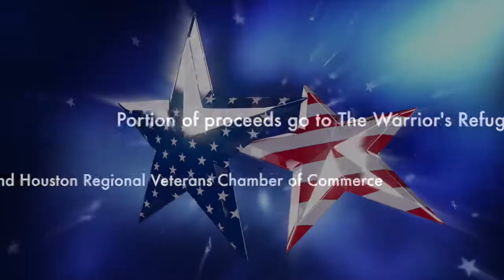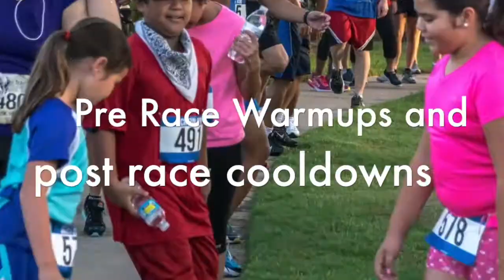4th Annual Pearland Independence Day 5K Fun Run and Veterans Walk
Celebrate 4th of July weekend with Pride - join us at The Pearland Town Center for a Fun Run with a certified 5K Track for runners and alternate route options for Veterans.

A portion of proceeds go to some amazing local organizations "The Warriors Refuge" and "Houston Regional Veterans Chamber of Commerce".
Please feel free to visit these wonderful Veteran's Non-Profits below:
Houston Regional Veterans Chamber of Commerce
The Warriors Refuge

$10 Registration Fee - Veterans and First Responders Run Free
Bring the whole family - strollers are welcome and pets too
Race Starts at 7:00 am - registration starts at 6:00 am followed by warmups and National Anthem along with opening ceremonies.
Support our Veterans, local businesses, community, enjoy food and festivities, fun activities, greet your neighbors and more .. save the date
Greater Businesses of Pearland is a non profit (501c6, Chamber of Commerce). We do not charge for memberships and keep sponsorship levels affordable to encourage and maximize participation and support our communities. Sponsoring our events are the best way to give back to the community.